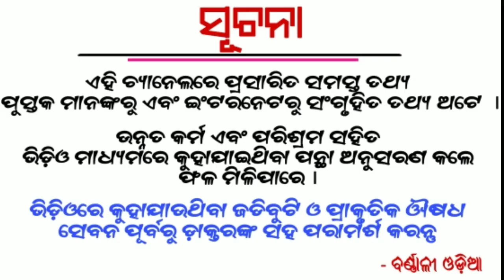Ajira Rasifala | 20 February 2020 | ଆଜିର ରାଶିଫଳ ସମ୍ପୂର୍ଣ୍ଣ 12 ଟି ରାଶିର ଭାଗ୍ୟ | Today Horoscope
1 - Ajira Rasifala
2 - Odia Rasifala
3 - Today Horoscope
4 - Odia Online rasifala
5 - Odia Astrology
6 - Daily rasifala odia
7 - Today rasifala odia
8 - Odia rasifala today
9 - Odia rasiphala
10 - Ollywood fans rasifala
11 - Odia Online ajira rasifala
12 - Odia rasifala 2020
Etc.

1- Daily Horoscope
2- Janiba Katha
3 - Rasi Buchar
4 - Bastu Buchar
5 - Sadhu Bani
6 - Niti Bani
7 - Ajira Anuchinta